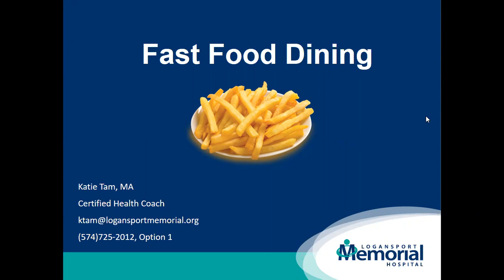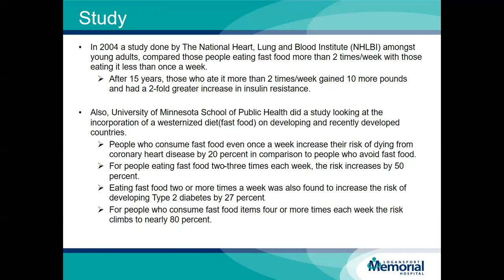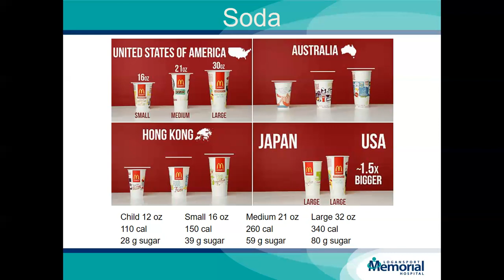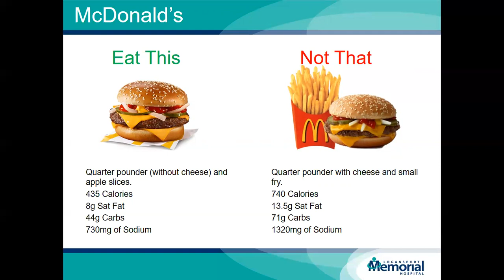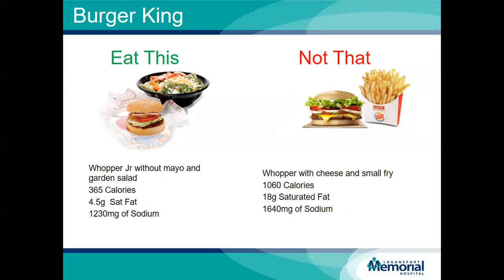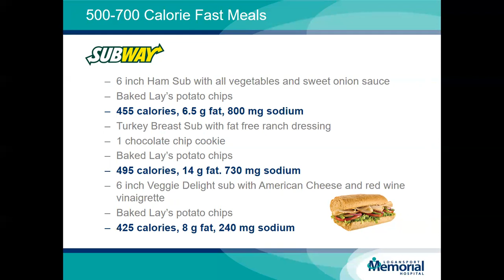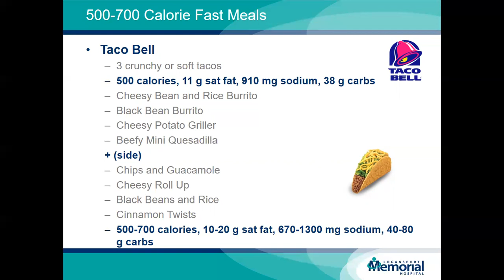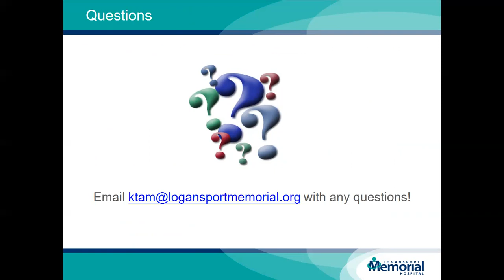Fast Food Dining Education Presentation | Workforce Health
This presentation was specifically recorded for Peru Utilities, a client of Logansport Memorial Workforce Health.